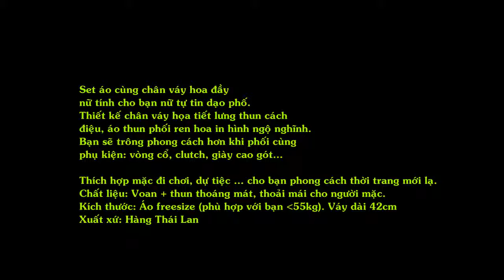Set Chân Váy Xòe + Áo Thun Phối Ren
Thiết kế chân váy họa tiết lưng thun cách điệu, áo thun phối ren hoa in hình ngộ nghĩnh
Set áo cùng chân váy hoa đầy nữ tính cho bạn nữ tự tin dạo phố.
Bạn sẽ trông phong cách hơn khi phối cùng phụ kiện: vòng cổ, clutch, giày cao gót...
Thích hợp mặc đi chơi, dự tiệc ... cho bạn phong cách thời trang mới lạ.
Chất liệu: Voan + thun thoáng mát, thoải mái cho người mặc.
Kích thước: Áo freesize (phù hợp với bạn dưới 55kg). Váy dài 42cm
Xuất xứ: Hàng Thái Lan